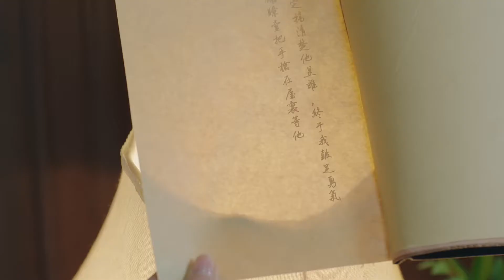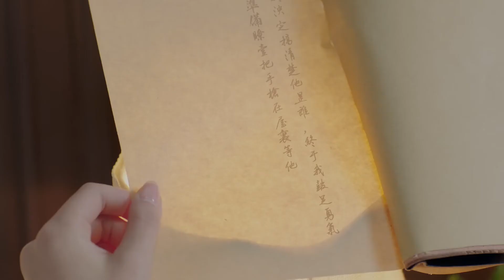日記裡隱藏文字顯現，上官卿當年秘密揭曉🍃🔥《青囊傳》▶EP23-3✨趙露思與神族王子相戀展開一段亂世奇緣💓甜虐多角戀/綠茶女二🍭 | 🌟趙露思 李宏毅 Sweet Drama Chinese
✨趙露思與神族王子相戀展開一段亂世奇緣💓《青囊傳》完整版CLIP合集：

💬劇情簡介：
世代研究醫術的神木族少年木星塵，救下誤闖領地的醫藥世家之女葉雲裳，為逃避皇族內鬥而隨她一起來到民國亂世，卻遇上罕見瘟疫，木星塵憑借青囊術拯救了眾生和本族，經歷各類誘惑與愛情的考驗，最終成為一代醫尊，最後他放棄王位，和愛人葉雲裳雲遊人間，濟世眾生。
🌟主演：趙露思/李宏毅/張思帆
#️⃣集數：36集

📺趙麗穎|金瀚👩🏻‍💼請叫我總監同款💟趙麗穎變身金牌秘書《你和我的傾城時光》完整版CLIP合集：
📺趙露思|鄭業成 奇幻爱情仙俠劇-雲川夫婦十世情緣《三千鴉殺》完整版CLIP合集💕：
📺趙露思|李宏毅 ❤️‍🔥趙露思甜寵穿越古裝劇《天雷一部之春花鞦月》完整版CLIP合集：
📺趙露思|李宏毅😍《天雷一部之春花鞦月》“春秋” CP戀愛純享版完整List💕：
📺趙露思|李宏毅😍《天雷一部之春花鞦月》超甜高能CLIP | 趙露思 李宏毅：